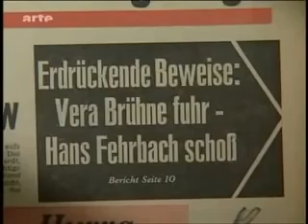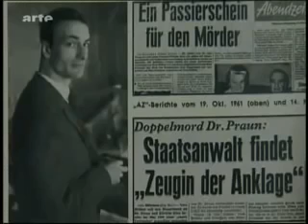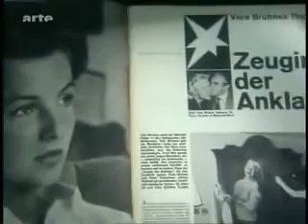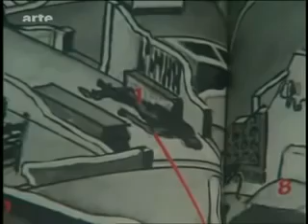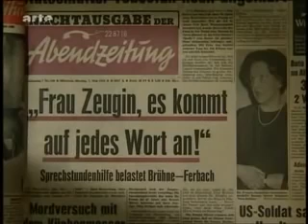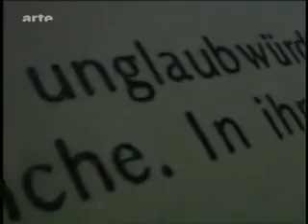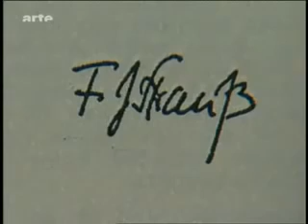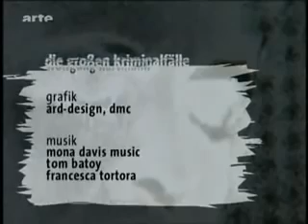Doku: Doppelmord, Vera Brühne * DEUTSCHLAND*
Prozess und Verurteilung zu lebenslanger Haft:
Bereits vor Beginn des Prozesses vor dem Landgericht München II wurde Brühne im Stern, in der Münchner Abendzeitung und in anderen Medien als Schuldige dargestellt. Über das Gerichtsverfahren wurde in der Boulevardpresse wochenlang berichtet, die attraktive Brühne als „geldgieriges Luder“ dargestellt und über – zur damaligen Zeit – skandalöse erotische Ausschweifungen spekuliert. Vera Brühne hatte sich massiv in Widersprüche verwickelt und auch versucht, Zeugen zu bestechen. Am 4. Juni 1962 wurde sie mit dem Mitangeklagten Johann Ferbach wegen gemeinschaftlichen Doppelmordes zu einer lebenslangen Zuchthausstrafe verurteilt. Der Revisionsantrag wurde am 4. Dezember 1962 vom Bundesgerichtshof abgelehnt, das Urteil damit rechtskräftig. Nach achtzehnjähriger Haft wurde sie im Dezember 1979 vom damaligen bayerischen Ministerpräsidenten Franz Josef Strauß (CSU) begnadigt und aus der Justizvollzugsanstalt Aichach entlassen.